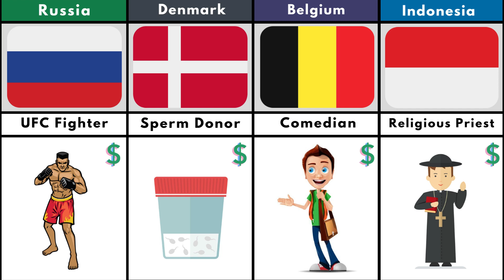Highest Paying Jobs without Degree from Different Countries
This Video Show Highest Paying Jobs without Degree from Different Countries

highest paying jobs without a degree,
highest paying jobs without degree,
top highest paying jobs without a degree,
10 highest paying jobs without a college degree,